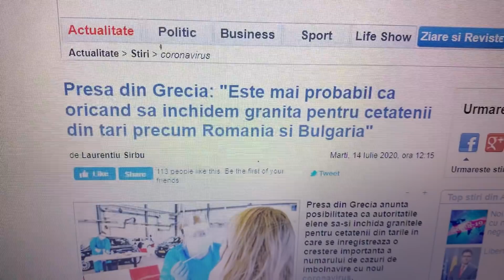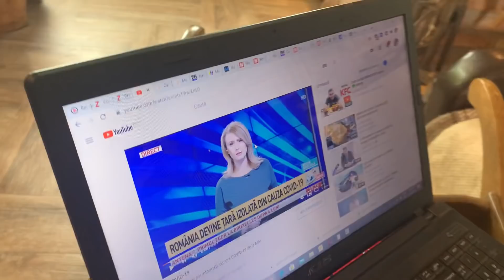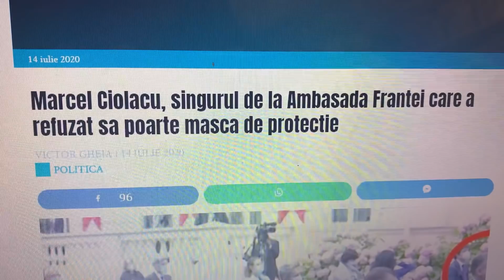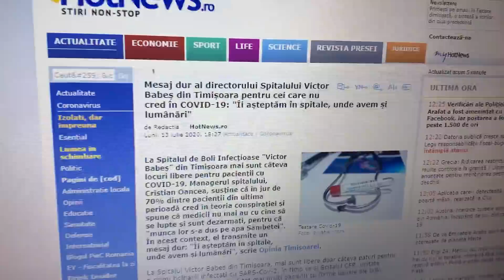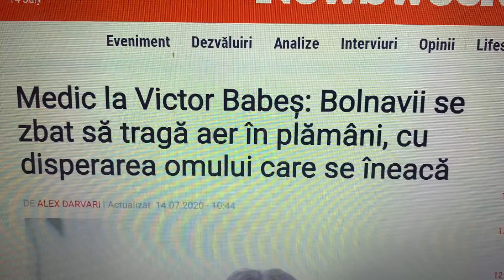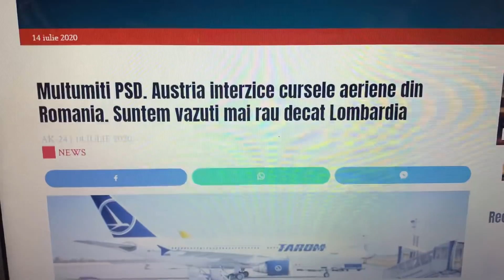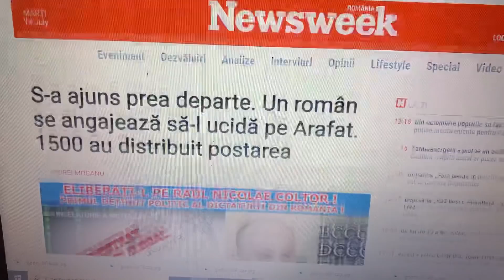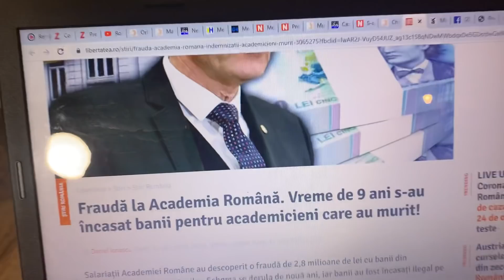ROMÂNIA, LA IZOLETĂ ÎN EUROPA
e platforma prin care poți susține emisiunea
Ne mirăm că ni se taie macaroana în cam toată Europa? Că inclusiv Grecia, dependentă de banii turiștilor, spune că e posibil să închidă granițele pentru români și bulgari?

Pai ia să vedem:
- Ciolacu, președintele celui mai mare partid din țară, e singurul care, sfidând, nu poartă mască la sindrofia de la Ambasada Franței
- un isteric se angajează să-l ucidă pe Arafat; 1500 de alți isterici îi distribuie în urale mesajul
- după ce au fost aplaudați, medicii au ajuns ciuca bătăilor: “Nu medicii ne conduc în țara asta!”, zice Orlando, singurul ministru de Finante cu datorii la Fisc
- la Academia Română s-au încasat bani, timp de nouă ani, în numele unor academicieni care au murit

Despre ce vorbim deci? Despre instituții și mentalități fără nicio legătură cu ce presupune integrarea în lumea civilizată; despre dispreț și miserupism ca valori culturale, despre șmecherie ca ADN...

Privește, gândește și dă mai departe!
Rămâi sănătos!